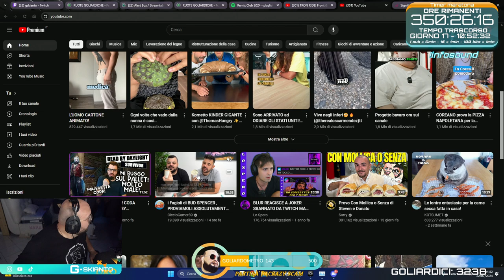FAGIOLI ALLA BUD SPANCER BY GSKIANTO